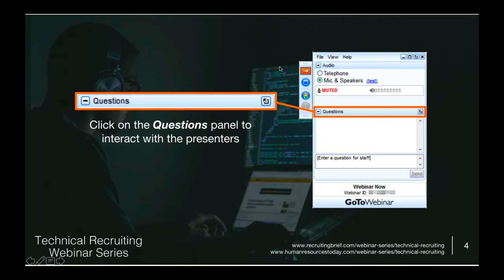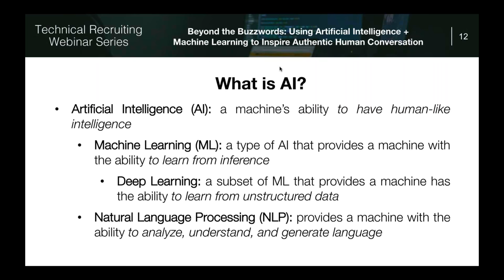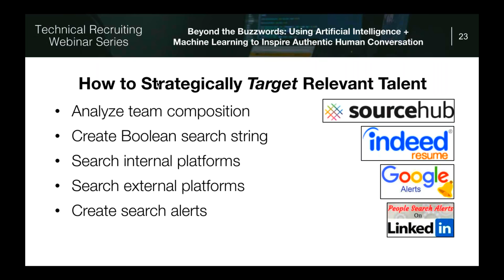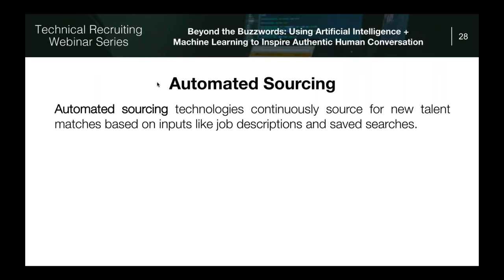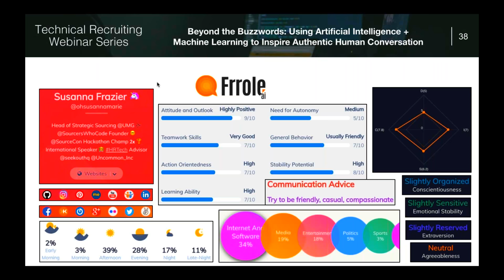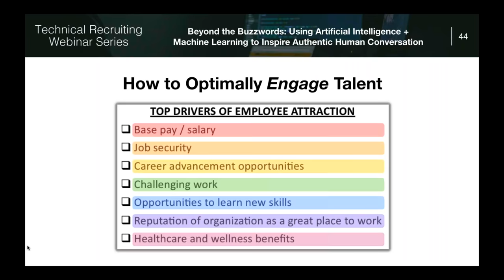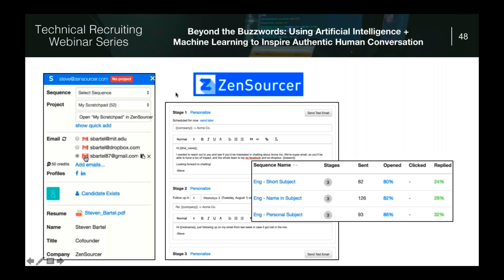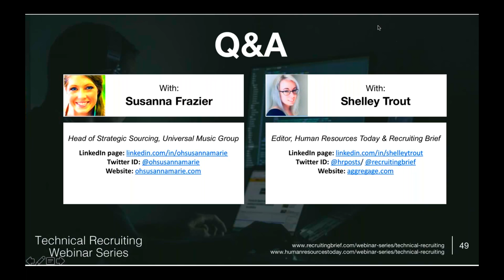Tech Recruiting Webinar: How to Get Better Candidate Response Rates with Machine Learning and AI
Beyond the Buzzwords: Using Artificial Intelligence + Machine Learning to Inspire Authentic Human Conversation (and Power Higher Response Rates)

Artificial Intelligence (AI), a machine’s ability to have human-like intelligence, and Machine Learning (ML), a type of AI that provides a machine with the ability to learn from inference, continue to dominate the headlines and integrate into our daily lives. It’s natural to question how our jobs (and job security) may be affected. Well… Good news, Y'all − AI doesn’t replace you, it empowers you!

Humans and AI actually need each other to coexist. Cognitive technology serves a critical role in augmenting humans. Artificial Intelligence = Augmented Intelligence. This creates unparalleled opportunities to draw out the full capacity and potential of the human spirit by relieving us of time-consuming transactional and mundane tasks.

AI has begun revolutionizing talent acquisition/management so more time can be focused on recruiting strategy and candidate relationships. Paradoxically, it's the bridge to helping your digital communications feel more human at a broad scale. AI is the future, but so is the human touch.

In this webinar, you'll learn how to leverage new-generation technology to inspire more authentic digital communication. These influential strategies will help improve your hiring process, create a better candidate experience, increase your quality of hire, and reduce your time to hire.

“How to” Takeaways:
• Strategically target talent using predictive signals, position matching, and automated sourcing.
• Better understand talent profiles using social intelligence.
• Increase response rates using hyper-personalization, optimized outreach times, and automated drip campaign sequences.
• Improve overall hiring efficiency using an arsenal of shared tips, tricks, and user-friendly AI tools/technologies.